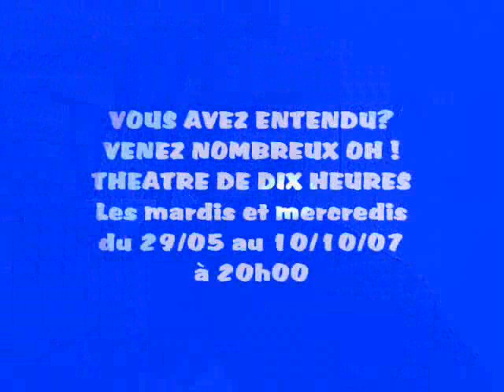Phil Darwin **Made In Africa** Invitation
FAITES du BRUIIIIIIIIIT ! BA'Y LAVWA !

T'arrive tout ton corps est noué, bras croisés, jambes croisées, neurones croisés, figure fermée sérieux comme la justice. Hum celui-là là oh, regarde-moi bien, celui-là, ce petit-là là-bas, il ne va pas me faire rire, tut tut tut, je connais déjà!

Tu essaies de suivre, tu souris, mouais bof, ok...tu continues ton chemin, tu commences à rigoler èhèk! Hum! Aja-aja jajaja! tout doucement, tranquillement.

Jeu de jambes, accélération, il te met par terre K.O. Même si tu essaies de retenir, tu regardes à gauche, tu regardes à droite, tu implores le ciel de ne pas le laisser sortir, non non gars, ça part tu ne peux plus l'arrêter même, fran-che-ment!

Le gros rire bien gras part tout seul, il roule à pied dans la salle...nous avons passé un bon moment.

Merci Phil! B:)